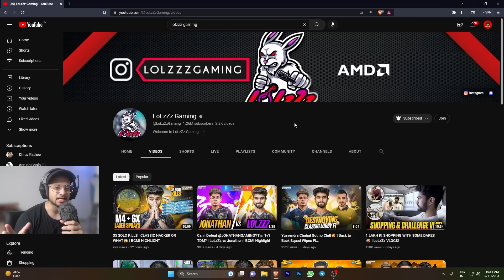How To Get High Kills Like Lolzzz Gaming - Analysis Of Lolzzz Gaming BGMI